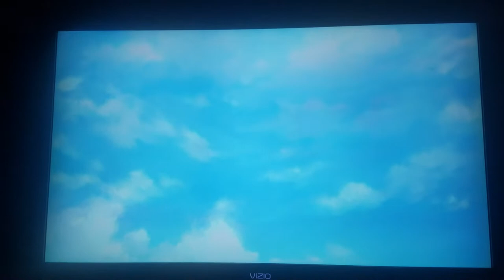Spirit: Stallion of the Cimarron - Main Menu (U.S./🇺🇸)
Original Networks: Universal Kids, Cartoon Network, Vudu™, Netflix, Apple TV, YouTube, Prime Video, Hulu, Peacock, Peacock Kids & Google TV

International Networks: Sky Cinema, Apple TV, YouTube, Netflix, Prime Video (United Kingdom/🇬🇧), Apple TV, YouTube, Stan., Netflix & Prime Video (Australia/🇦🇺)

Rating: G® (GENERAL AUDIENCES)
All Ages

Movie: Spirit: Stallion of the Cimarron

Providers: Universal Pictures, DreamWorks Animation, DreamWorks LLC & Comcast

DreamWorks LLC is the author and creator of this motion Picture for the purposes of the Berne Convention and all national laws giving effect thereto, and for purposes of copyright law in the United Kingdom.

This motion picture is protected under the laws of the United States and other countries.